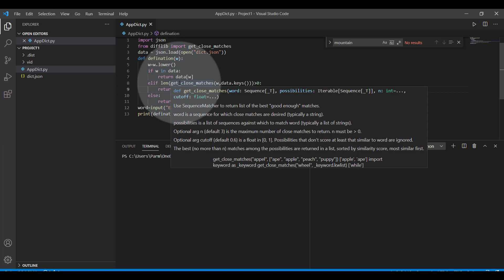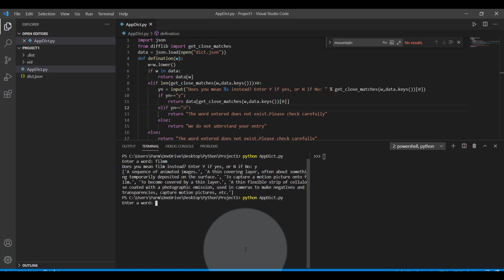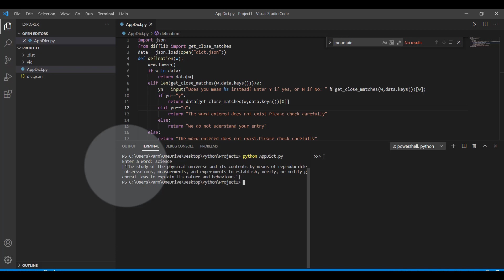Confirming user input